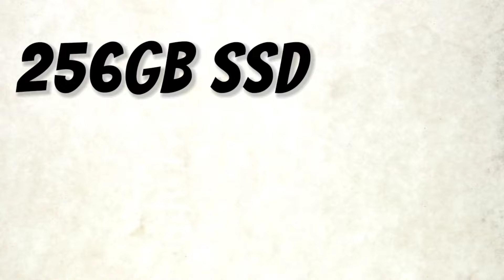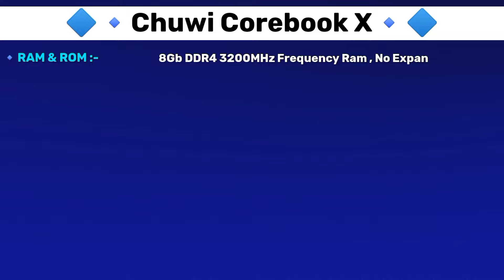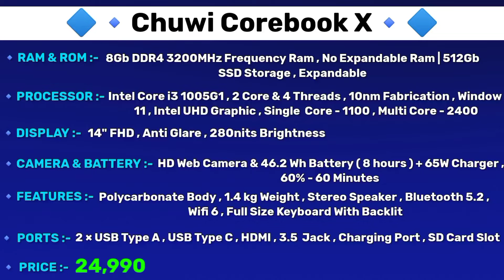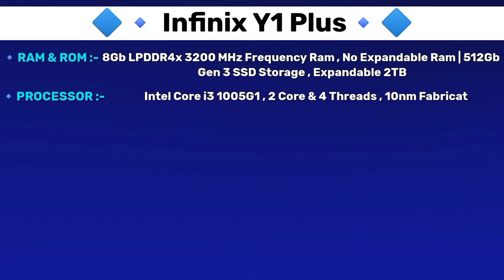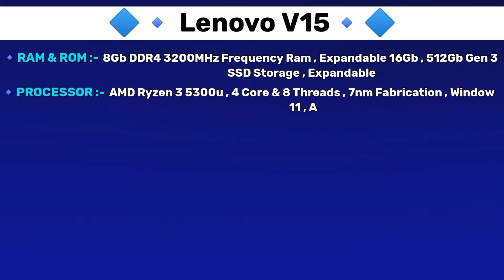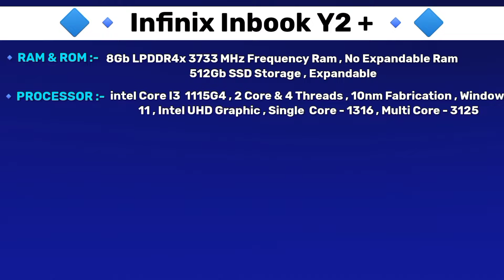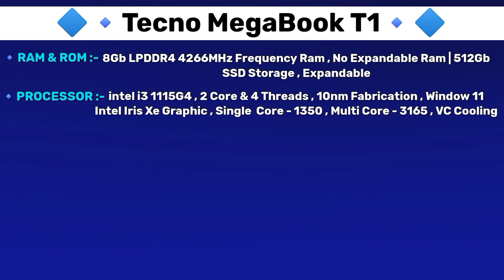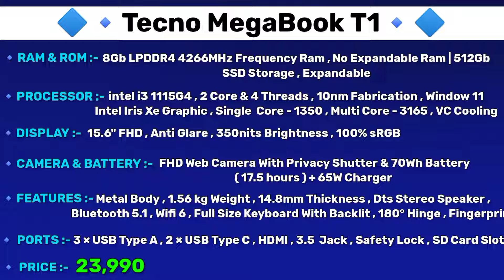Latest 🔥 Best Laptops Under 25000 in 2024 ⬆️ Powerfull Processor 😱 Fingerprint 😱 180° Hinge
Product Price - [ May be Change ]